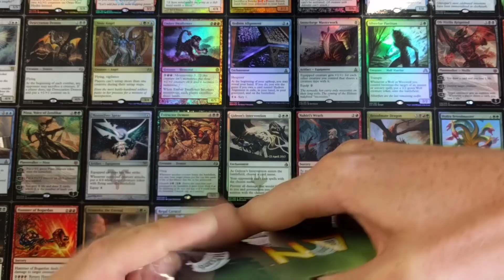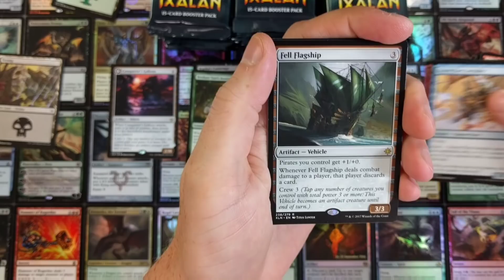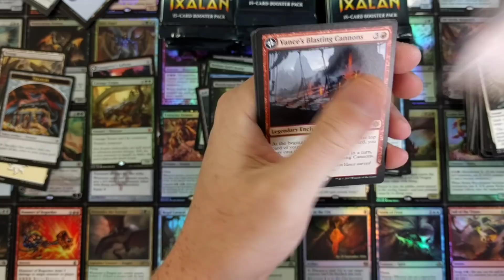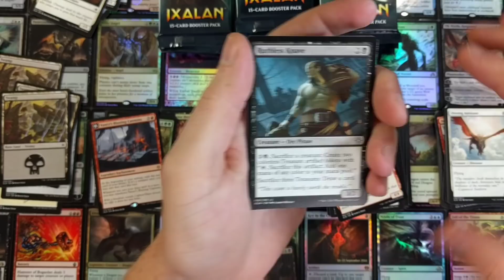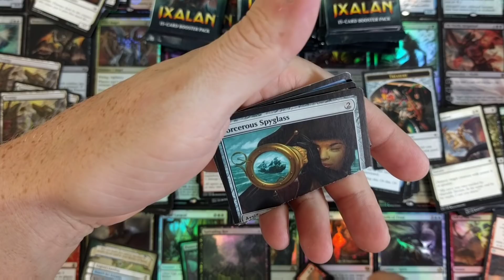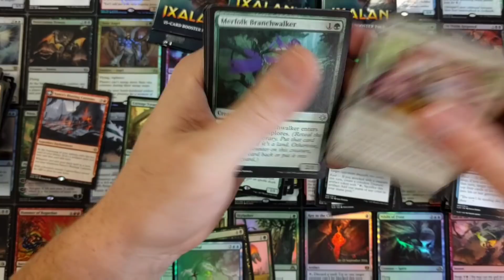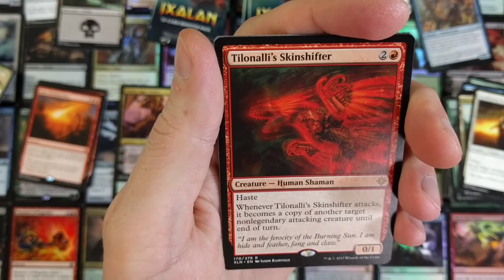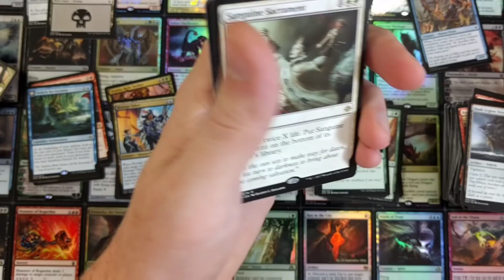Holy Dino Miscuts! Best Ixalan Box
Completely Uncensored content thanks to DesolatorMagic and Unsleeved Media!  You guys Rock!  Best pulls I've had opening Ixalan!  Awesome Value!